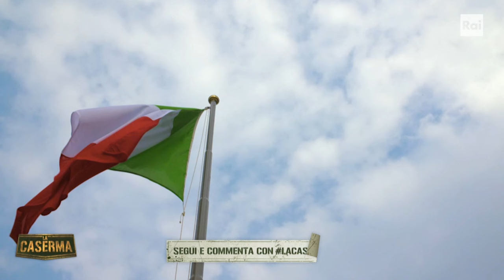Mancanze e delusioni - Quinta puntata - La Caserma 2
- La visita dei parenti non aiuta a distendere gli animi quanto si sperava: mentre la recluta Fedele esterna la propria frustrazione per aver perso l'occasione di agguantare il "bonus", la recluta Garufi manifesta tutta la sua delusione per non aver incontrato il papà. «Mio padre poteva venire! Ha mandato mio cugino!», dice il ragazzo che si sente incompreso... A raccogliere lo sfogo del giovane, oltre ai compagni di corso, è l'Aiuto Istruttore Davì